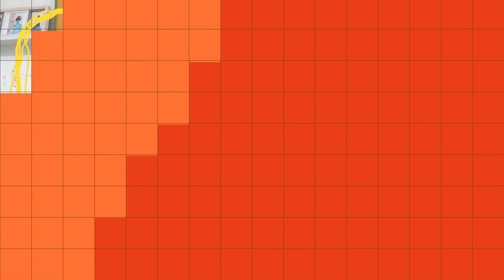1学期のまりいずみなの成績発表★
【効果音、BGM】
ポットサウンド